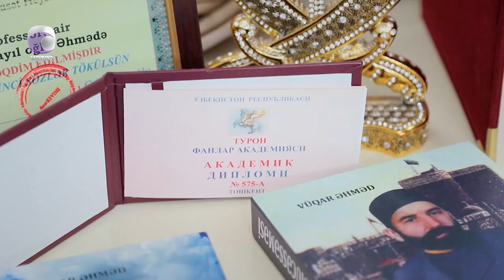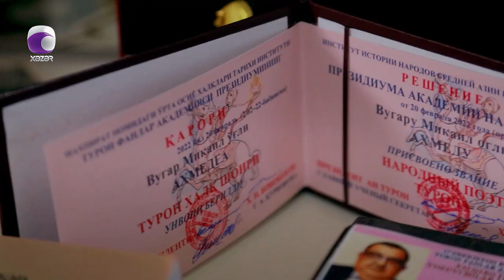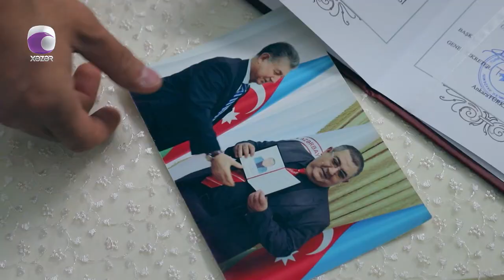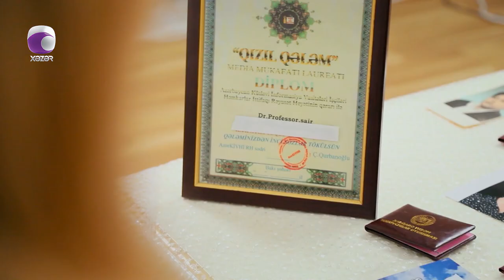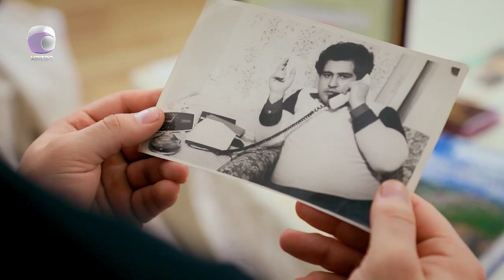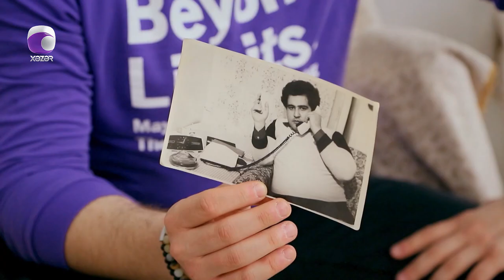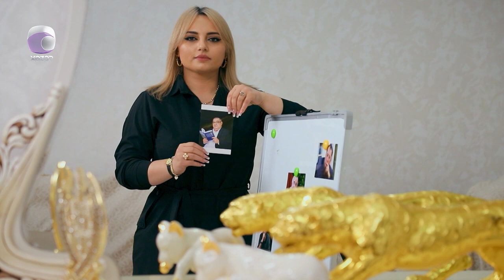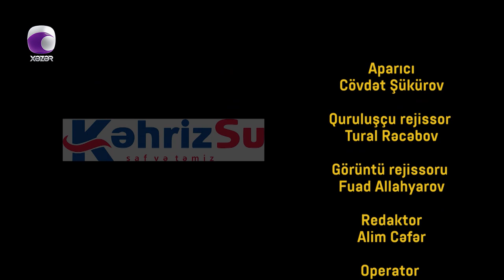Evinizin Qonağı - Vüqar Əhməd 05.03.2023